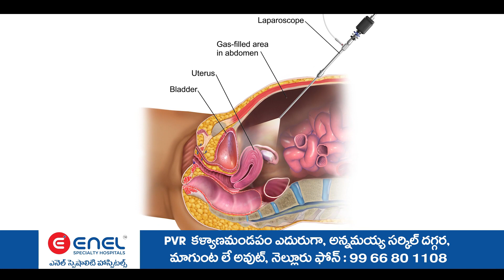18వ వార్డులో ప్రతిఒక్క ఇంటికి వెళ్లి సమస్యలను అడిగి తెలుసుకున్న MLA రామిరెడ్డి ప్రతాప్ కుమార్ రెడ్డి